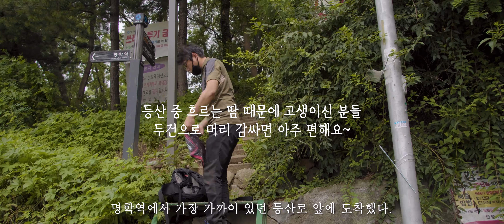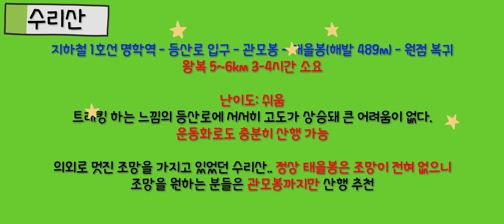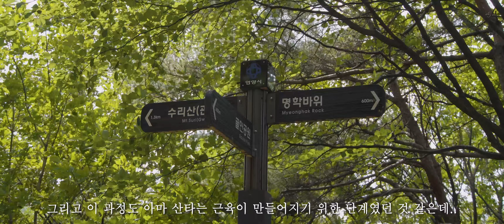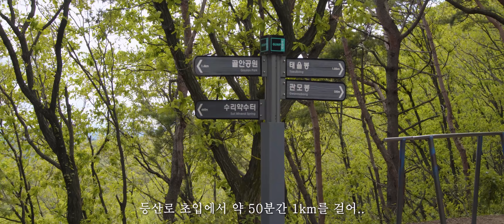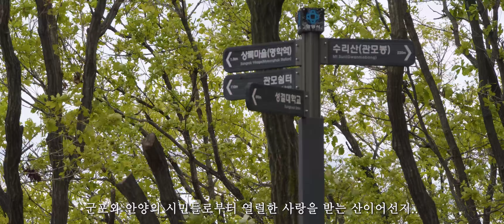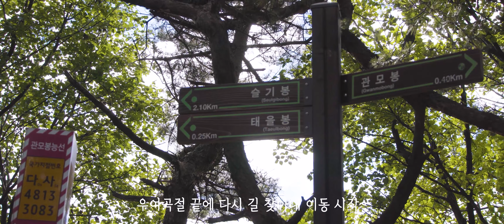수리산 등산 코스 브이로그/수리산 태을봉/수리산 관모봉/명학 수리산 등산코스/서울근교 등산/서울근교 가볼만한곳/수리산 드론/혼자 등산하기/등린이 등산 브이로그/등산 유튜버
사용된음원

채널: 별 헤는 다락방 Starry Attic

3. 🎈Song : 샛별 - 해가 지는 게 섭섭해(Let's play more together) /